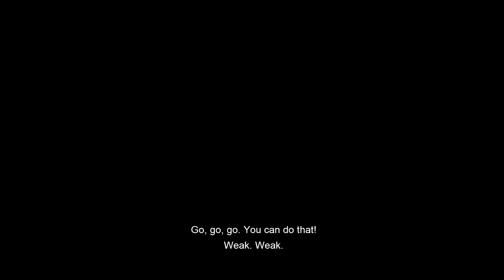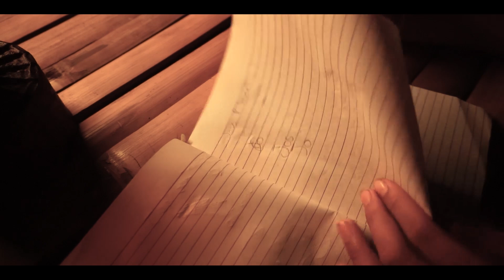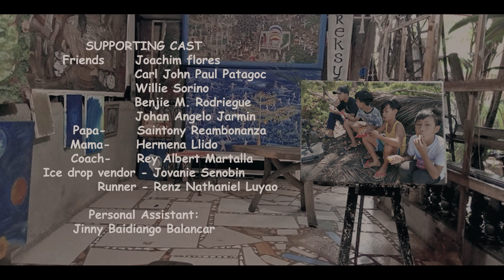Dagan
This is a story of a twenty-seven-year-old Subanen from the City of Dipolog in reaching his dreams despite the hardships he encountered growing up. His shattered family relation at an early age, societal prejudice, poverty and extreme career detour made him who he is today.

At the age of six, a child witnessed the violent arguments of his parents that eventually lead into separation. Being the oldest at six, he was under the guidance of his grandparents. As a product from a poor family and lack of financial support, he decided to run away from his guardians and skip a year in School. In order to support himself, he assisted fishermen in the coastal area of Galas. He used to ask people foods at Galas beach cottages during the day in order to survive and sleep either in a boat or in the cottage during the night.

With his dream to finish School, he went back to his grandparents and supported himself by selling ice drop from Galas area and neighboring places until he graduated in Elementary School. Because of this strenuous way of earning money, he was able to build up stamina and was able to compete as an athlete in the running category in those years.

Throughout High School, he’s been qualified to City Meets and Regional Meets in athletics on running category. He also joined invitational run in order to earn money from prizes to support himself.

He enrolled in JRMSU as a first-year scholar in athletics when he fell ill that turned his running career upside down and eventually a birth of a new one.

LEAD CAST
Jose (child)  Uno Miguel N. Bustalino
Jose (grownup) Jose Jerry Gumanad Jr.
Girlfriend:  Jinny Baidiango Balancar

SUPPORTING CAST
Willie P. Soreño
Carl John Paul A. Patagoc
Joachim Flores
Benjie M. Rodrieguez
Papa-        Saintony Reambonanza
Mama-      Hermena Llido
Coach-      Rey Albert Martalla
Ice drop vendor - Jovanie Senobin
Runner - Renz Nathaniel Luyao

Personal Assistant:
Grace Anne Cual

Directed and Edited by:
Vench Alver Pango

Assistant Director:
Joseph Michael Castro Jumanog

True Story of:
Jose Jerry Gumanad Jr.

Writer and Production designer:
Hermena R. Llido.

Cinematographers:
Jovanie O. Senobin
Renz Nathaniel Luyao

Sound Mixer/Editor:
Saintony Ybañez Reambonanza

Original composition of Jose Jerry Gumanad
- Mag-alima
- Bayle
- Higugma-a
- Sugong

Background Music Mix by:
- Innosi
- Umbrtone